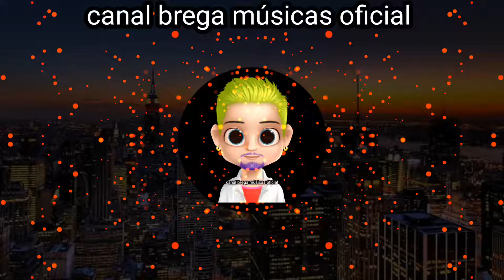Mc TH Original - Amo Essa Vida (canal brega músicas oficial) DJ Will SP /com grave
⭕Canal brega músicas oficial⭕
🔵O Bravo dos Graves🔵
Compartilha com todo mundo🌎 o canal, ok familia

🎙Artista(s); Mc TH Original
🎵Música; Amo Essa Vida
💿Produção; DJ Will SP
📅Ano de lançamento. 2021

E se você é novo(a) no canal, seja bem-vindo(a), todo dia tem vídeos, para vocês.👍🏻👍🏻👍🏻👍🏻👍🏻👍🏻👍🏻👍🏻🎵🎵🎵🎵🎵🎵🎵🎵🎵🎵🎵🎵🎵🎵🎵🎵🎵🎵🎵🎵🎵🎵🎵🎵🎶🎶🎶🎶🎶🎶🎶🎶🎶
Dispositivo📱 que eu uso para fazer os vídeos🎞 do canal📺

Nome do 📱dispositivo; Samsung Galaxy J7 Prime

📱Android; 8.1.0

📱CPU; Mali

📱GB; 32 mais um cartão SD de GB 16

📱Ram; 3

Comenta⌨aí, o que você acha do canal, top ou não, o que nós pode melhorar, ok
Todos os comentário eu leio, ok, e
Eu deixo o coraçãozinho💕💕 em todos os comentários⌨...
Video🎞 Produzido🎥 por José Gabriel Pereira
Gênero do conteúdo; Música🎼🎵Com Grave 🔊🔊🎵
📱Aplicativo que eu uso para abaixa as músicas ⭕(Snaptube)
Qualidade de vídeo🎞 1080p full HD
📱Aplicativo que eu uso para fazer o 🎙áudio do nome do 📺canal 🔵(voz da zueira)

Aplicativo que eu uso para fazer esses vídeos ⭕(Avee player pro)

Aplicativo que eu uso para fazer essas músicas com grave ⭕(Lexis Audio Editor)

Aplicativo que eu uso para fazer as fotos
⭕(PixelLab)

Aplicativo que eu uso para fazer a edição dos vídeos do canal 🔵(KineMaster Pro)

Metas de inscrição
50 🔓
100 🔓
200 🔓
300 🔓
400 🔒
500 🔒
600 🔒
700 🔒
800 🔒
900 🔒
1k 🔒 um grande sonho 🙏🏼🙏🏼🙏🏼🙏🏼🙏🏼

100k 🔒 o meu maior sonho 🙏🏻🙏🏻🙏🏻🙏🏻🙏🏻🙏🏻🙏🏻🙏🏻🙏🏻🙏🏻🙏🏻🙏🏻🙏🏻🙏🏻🙏🏻🙏🏻🙏🏻

A primeira placa do YouTube